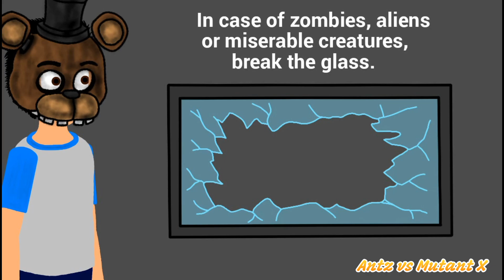[DC2] Survive the Night - Remix - ( Antz vs Mutant X version )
Hi guys, to close the year I made this animation that I wanted to do so much, finally (But, in this case, I redid it), I hope you like it, if you liked it, leave your like and subscribe to see more videos like this one.